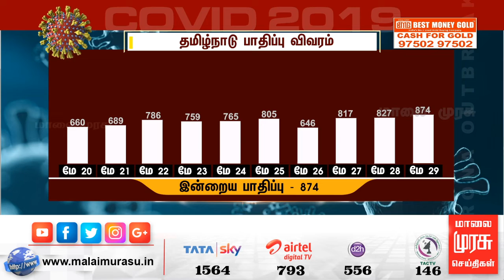தமிழகத்தில் மேலும் 874 பேருக்கு கொரோனா...